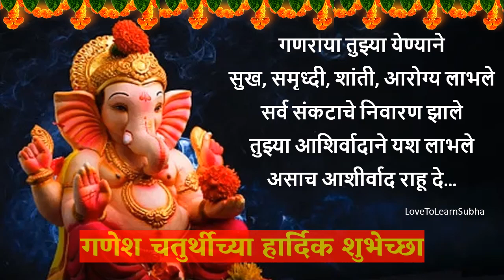Ganesh Chaturthi 2024|Happy Ganesh Chaturthi | Ganesh Chaturthi Status Marathi |Ganpati Bappa Status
Ganesh Chaturthi Wishes and Greetings
गणेश चतुर्थीच्या हार्दिक शुभेच्छा

ganesh chaturthi
31 august 2024 ganesh chaturthi
31 august ganesh chaturthi
31 august 2024
31 august 2024 panchang
31 august
vinayaka chaturthi
vinayaka chaturthi 2024
vinayaka chaturthi holiday
vinayaka chaturthi 2024 timings
vinayaka chaturthi 2024 august
vinayaka chavithi
vinayaka chavithi 2024 date
vinayaka chavithi 2024
vinayaka chavithi decoration
vinayaka chavithi subhakankshalu
vinayaka chavithi decoration
vinayaka chaturthi 2024 telugu
ganesh songs
ganesha song
ganesh status
ganesh aarti
ganesh
ganesh bhajan
ganesh mantra
ganesh vandana
ganesh songs dj
ganesha
ganesh status for whatsapp
ganesh status 2024
ganesh status video
ganesh status song
ganesh status full screen
ganesh status 4k
ganesh status dj
ganesh ji ki aarti
ganesh ji song
ganesh ji status
ganesh ji
ganesh ji whatsapp status
ganpati status
ganpati status new 2024
ganpati status song
ganpati status 2024
ganpati status video
ganpati status full screen
ganpati status new
ganpati bappa morya status
ganpati whatsapp status
ganpati status 2024
ganpati status
ganpati bappa status
ganpati songs
ganpati
ganpati bappa song
ganpati bappa
ganesh chaturthi
ganesh chalisa